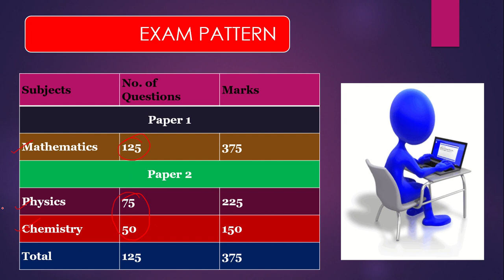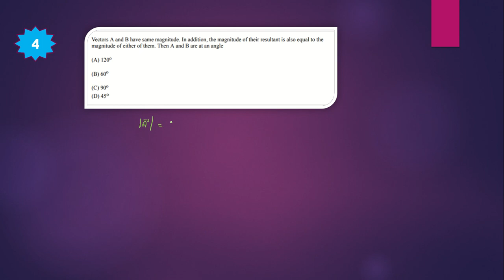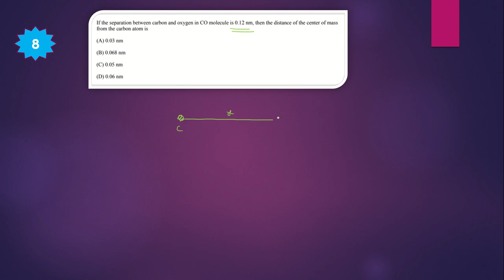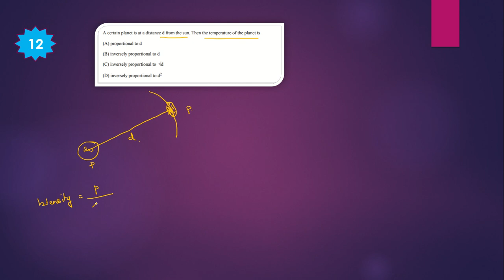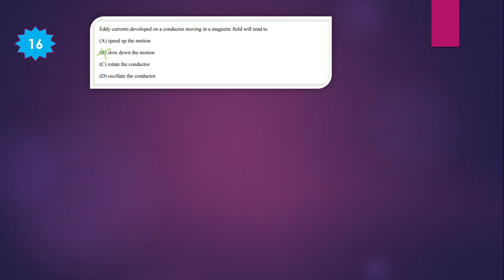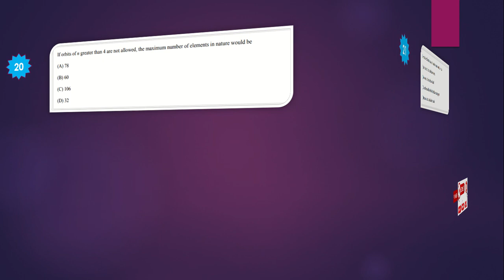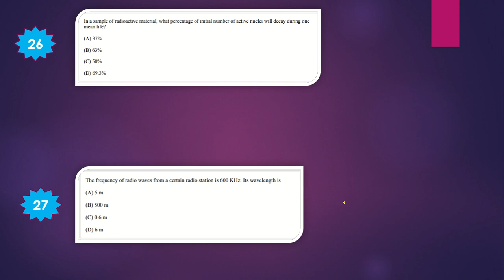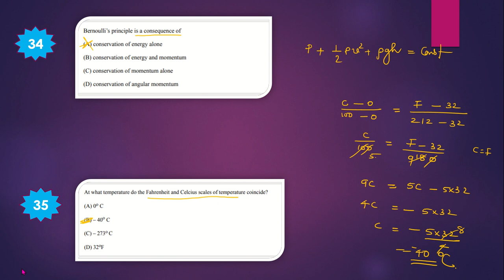CUSAT 2018 (CAT) PHYSICS QUESTION DISCUSSION PART 1|| IN MALAYALAM||COCHIN UNIVERSITY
CUSAT 2018 (CAT) PHYSICS QUESTION DISCUSSION PART 1|| IN MALAYALAM||COCHIN UNIVERSITY || PHySICS TIPS for ENTRANCE EXAMS || CUSAT ENTRANCE EXAM PREVIOUS PAPERS

cusatprevious year2021
cusatCATprevious year2021
To Join My Telegram Channel: SS PHySICS TIPS
TIPS FOR BOARD AND ENTRANCE EXAMS, IMPORTANT informations regarding competitive Exams